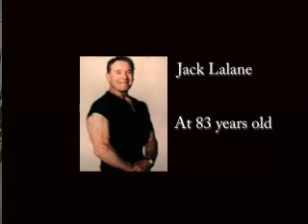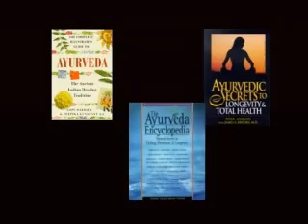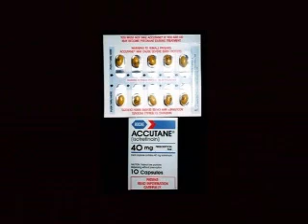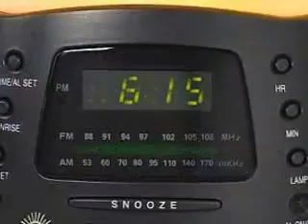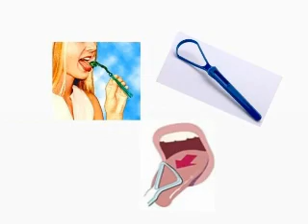032 QUEST.TV: Victoria Moran "younger by the day" 2003